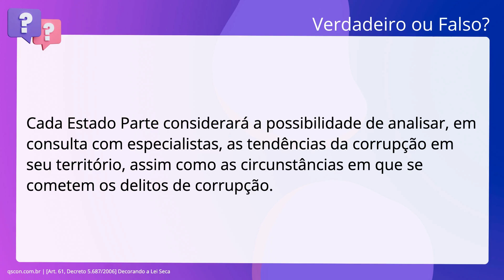QScon Direito: [Art. 61, Decreto 5.687/2006] Decorando a Lei Seca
Art. 61, Decreto 5.687/2006 | Decorando a Lei Seca

Cada Estado Partigo considerará a possibilidade de analisar, em consulta com. especialistas, as tendências da corrupção em seu território, assim como as. circunstâncias em que se cometem os delitos de corrupção.

Gabarito: Verdadeiro